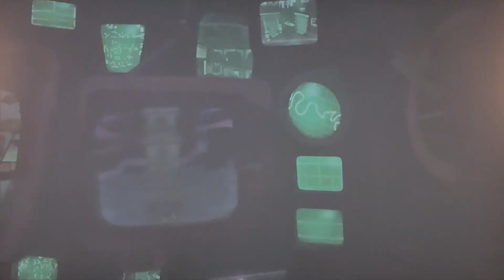Baseball Boy Plays Luigi's Mansion 2 HD Exploring Treacherous Mansion E-2 Double Trouble part 2